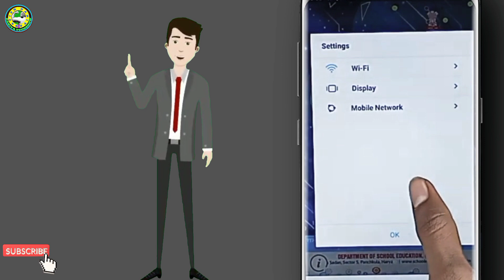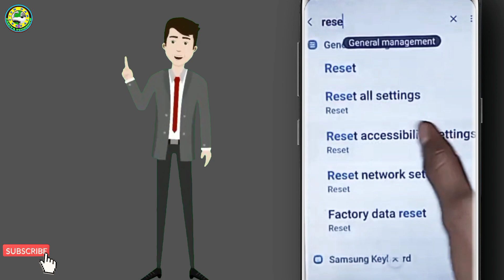Govt Tablet Ko Normal Kaise karen 💯 || How To Open Settings On Govt School Tablet